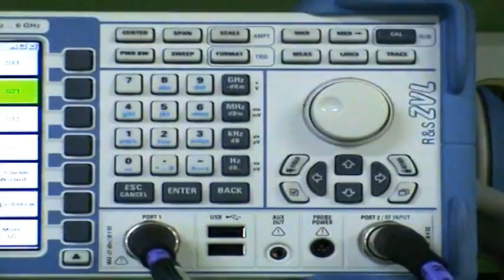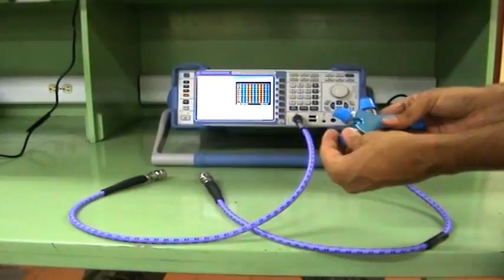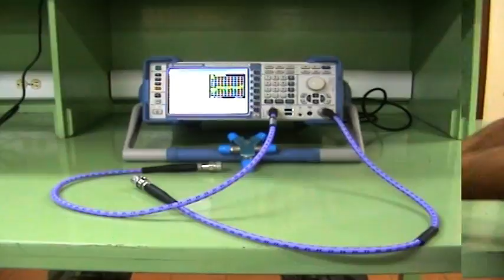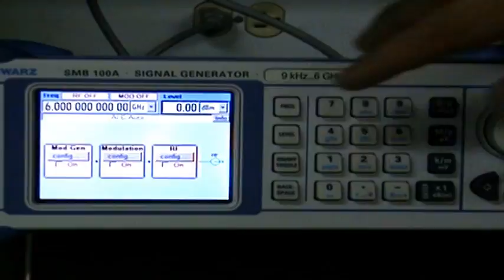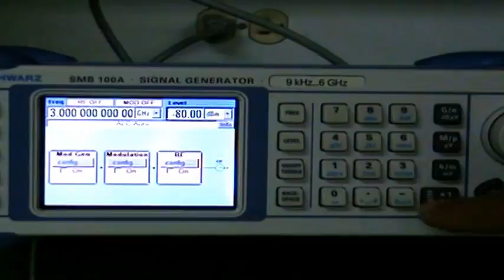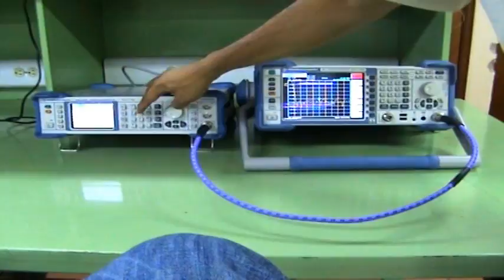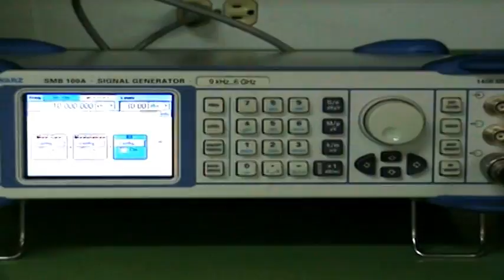1. Reconocimiento de equipos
Primera Práctica Laboratorio de Medios de transmisión UIS